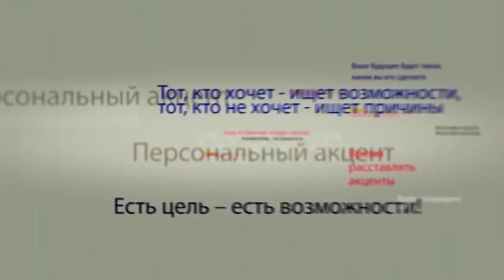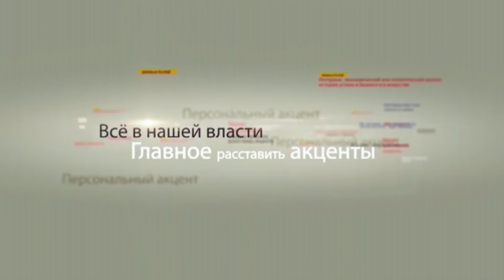Владимир Односталко в программе «Персональный акцент»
В нашей стране многое делается под диктовку или с одобрения внешних, так называемых партнеров. Практически все, что власти называют реформами. Но выглядит это как гонки на тренажерах, педали крутят, а движения вперед нет. Вот так и с пенсионной реформой, а точнее антипенсионной реформой из-за которой, большинство пенсионеров стали еще беднее, чем были до реформы. Во что превращают жизнь тех, кто строил сегодняшнюю Молдову и  что ждет молдавскую молодежь в стране где не развивается промышленность  и не растет рынок рабочей силы поговорим с нашим гостем. У нас в студии - член парламентской комиссии по социальной защите, здравоохранению и семье, депутат Владимир Односталко.